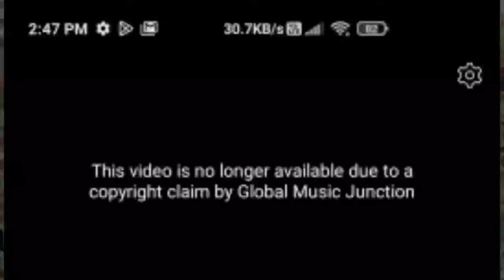Khesari Lal Yadav का एक और गाना हुआ डिलीट | Full Review Video | Jaad Lagata | Bhojpuri Song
Ek aur gana Kiya Gaya delete | Khesari Lal Yadav | Jaad Lagata | Bhojpuri Song